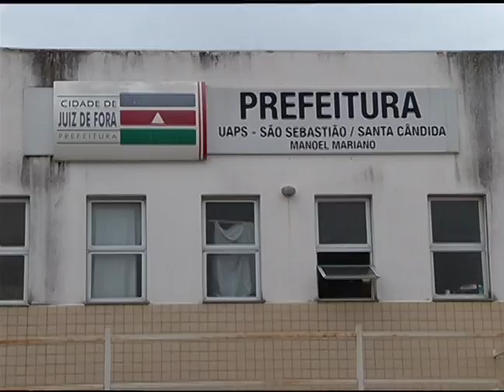JF: Unidade de saúde é invadida e furtada no Santa Cândida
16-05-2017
A unidade já está funcionando normalmente. Em nota a prefeitura disse que todas as solicitações feitas pelo conselho local são avaliados pelos técnicos da secretaria de saúde e a colocação das grades está sendo providenciada, já que é necessário adequar a estrutura para suportar as grades. Com relação aos arames nos portões, a secretaria disse que o problema já foi solucionado desde abril quando também feito o fechamento de uma área vulnerável. Sobre a colocação de vigias, não existe essa previsão, porque a unidade conta com sistema de monitoramento.